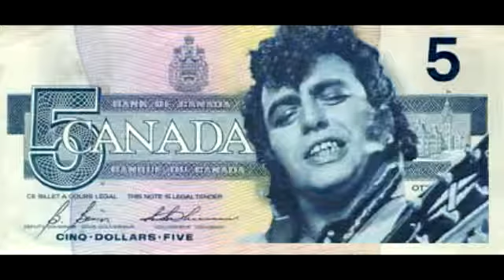Mononc' Serge - Miracle à Memphis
Toune rejetée pour l'ouverture du film Elvis Gratton 2